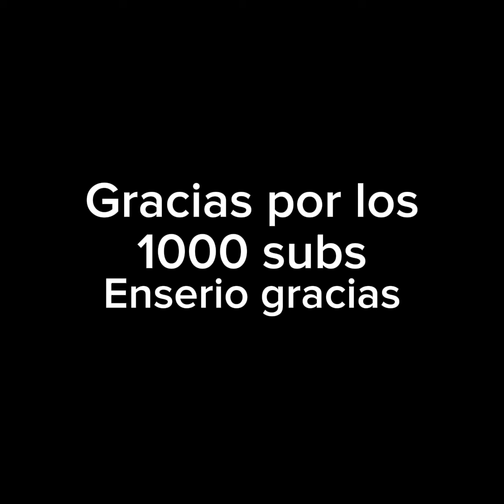All Villans Jojo's - Enamorado Tuyo (especial 1000 subs)